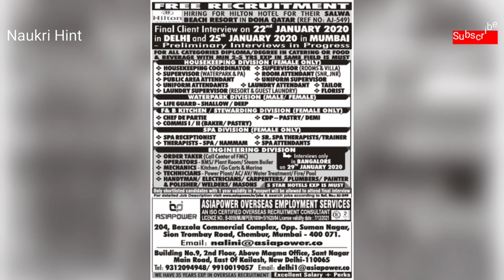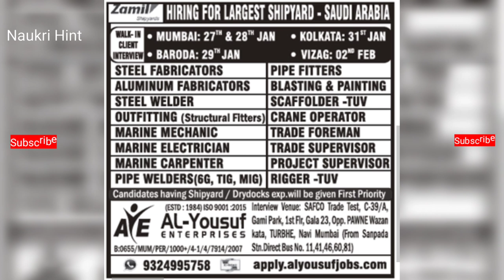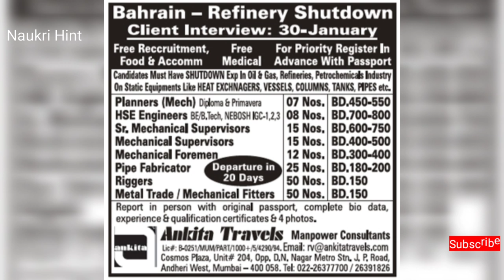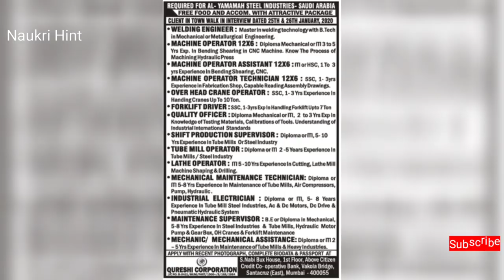Assignments Abroad Times 22 January | Gulf Jobs | Naukri Hint